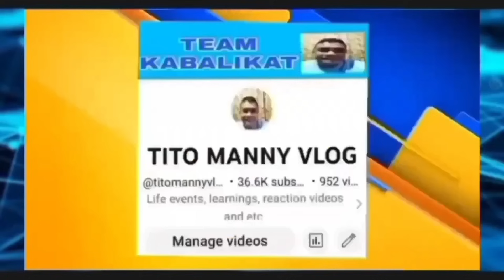balik tanaw Kay kalingap Edu at Rheina